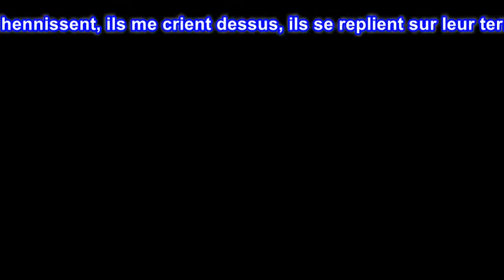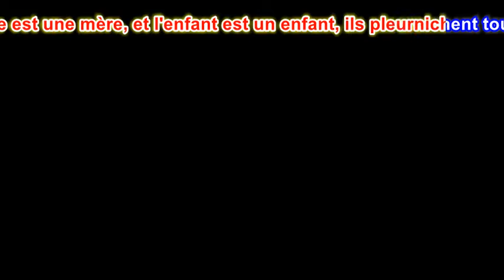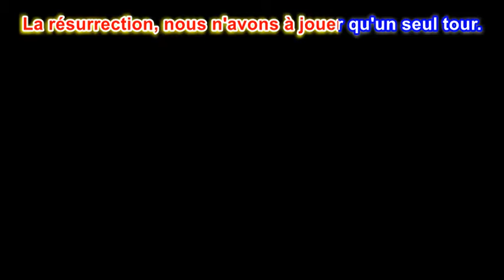La chanson "Soyons humains" de Juice Leskinen - Ollaan ihmisiksi ranskankielisin tekstityksin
C'est une célèbre chanson finlandaise des années 90. Le chanteur, compositeur, poète Juice Leskinen se concentre sur les paroles comme moyen de faire une chanson réussie.